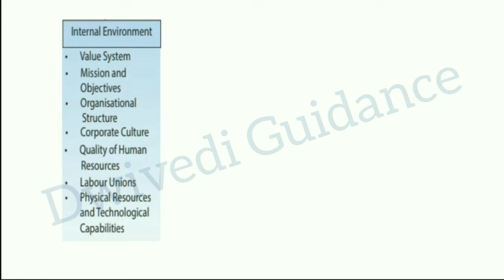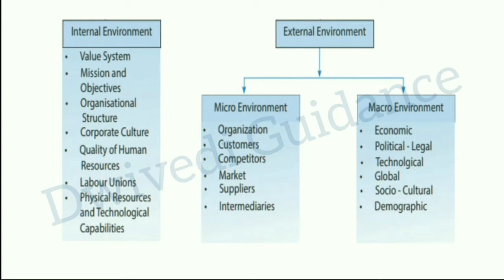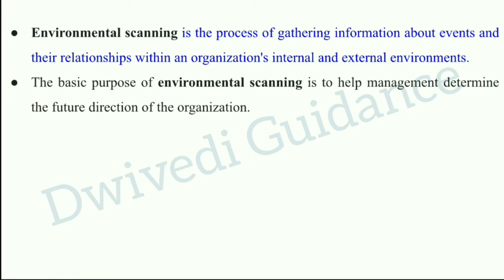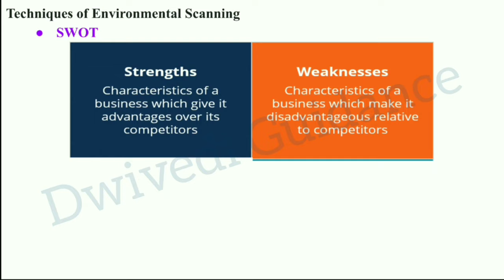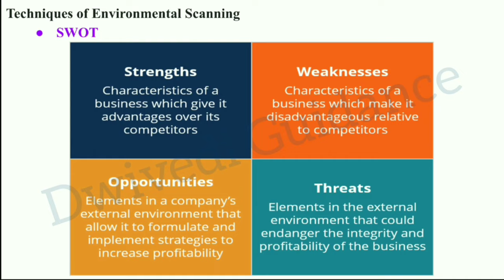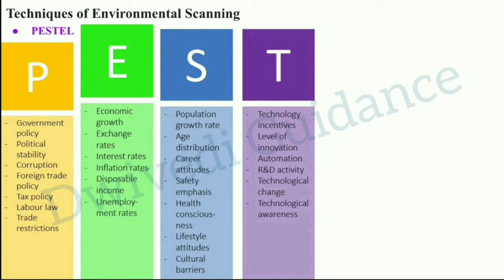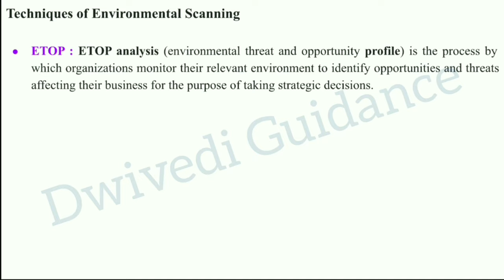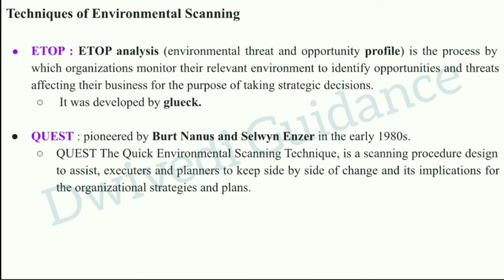Environmental Scanning Techniques , SWOT, ETOP, PESTEL, QUEST, business environment, micro and macro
environmental scanning,
environmental scanning class 12,
environmental scanning in business environment,
environmental scanning techniques,
SWOT analysis,
etop,
pestel,
quest,
business environment class 12,
business environment,
business environment class 12 one shot,
business environment bcom 1st year,